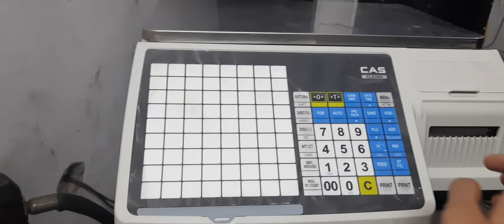How to check Test Print in CAS Cl5200 Weighing Scale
Cl5200 test print code - 1864

Tech Bulk